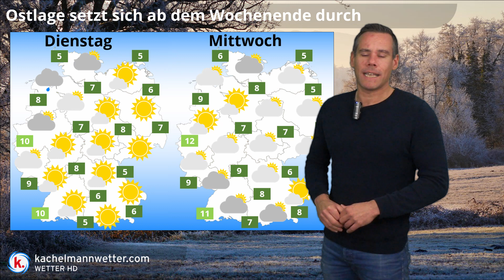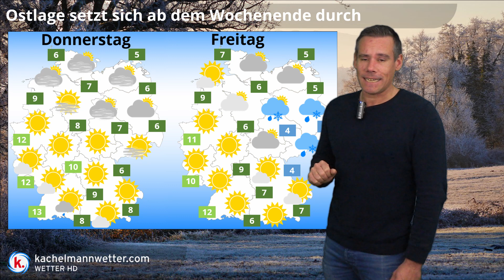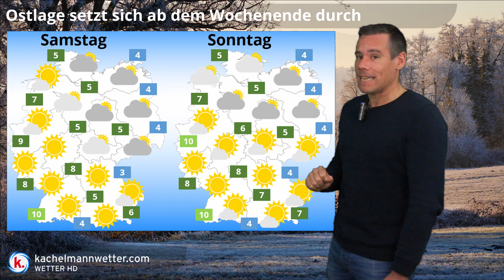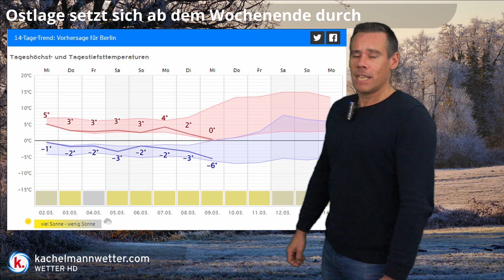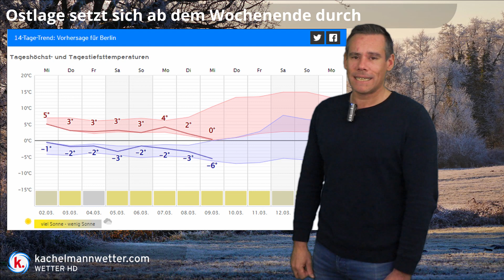Kaltluft aus Russland - ein bisschen Märzwinter